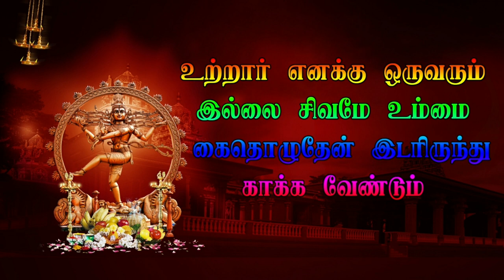Part 9 Vanakkampadi Veerapathira Nadagam | தமிழ் தெருக்கூத்து திருவண்ணாமலை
Part 4 Vanakkampadi Veerapathira Nadagam | தமிழ் தெருக்கூத்து   திருவண்ணாமலை